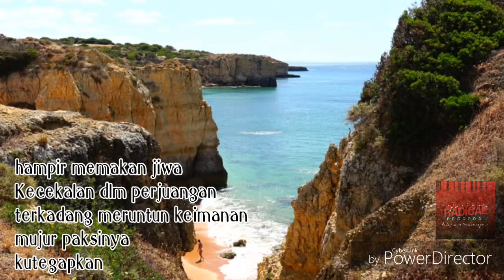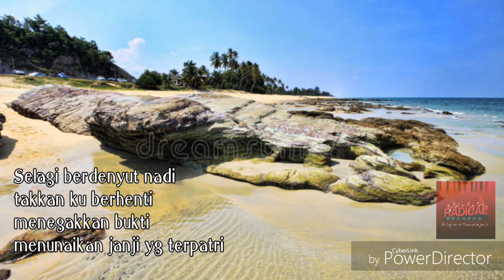Bertongkat paruh - jijie moncheh (cover)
Artist : SyahrulnAmre
Lagu & lirik : Rosli Ahmad
Copyright Radical Records